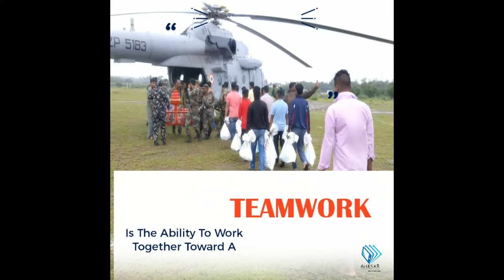Flood Area!!🌊 Please Pray & Help each other..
Hi there! New to Ahesar Channel? If so, here's what you need to know -- I like tech,gadgets a LOT, so I use this channel to explore new brands, gadgets ,accesories new phones unboxing ans many more , to help you.